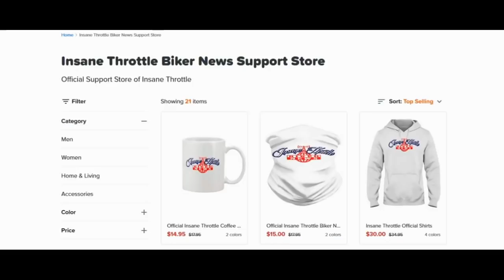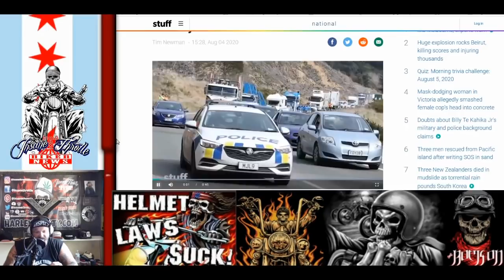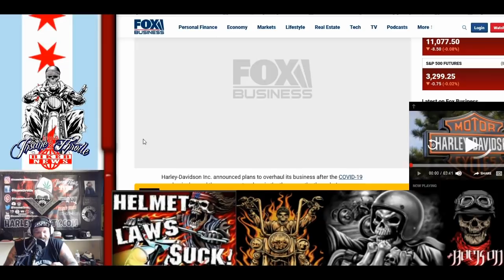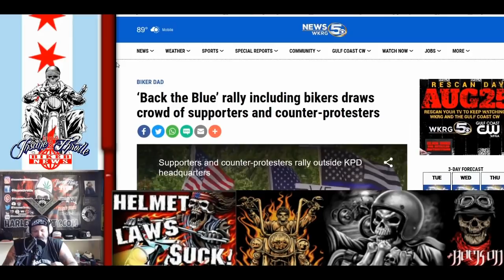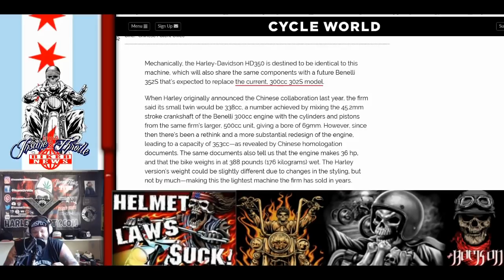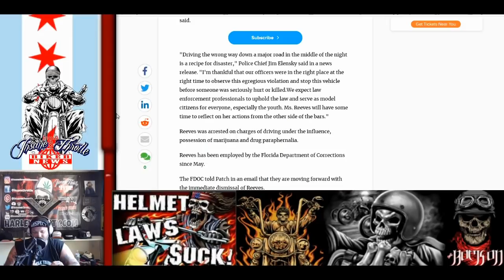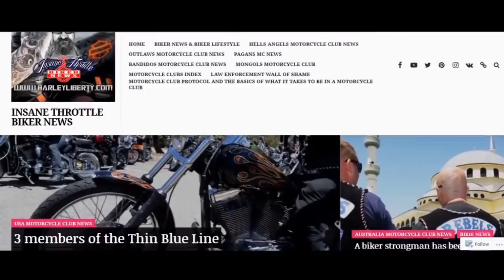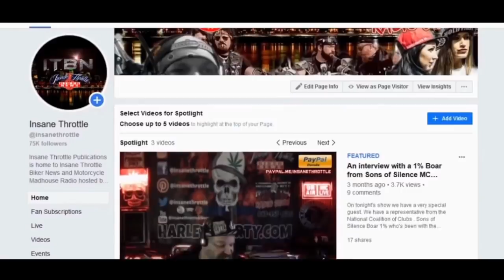Bikers are nothing but Greasy no good people- Hells Angels News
Wood's Opening
Hells Angels Prospect Story
Harley- Davidson 2nd quarter sales are in the dumps- Over 80 Million Dollar Second quarter loss
Harley-Davidson's new collaboration will shock you
This Website (The other 98%) says this is what bikers are
Woods Closing